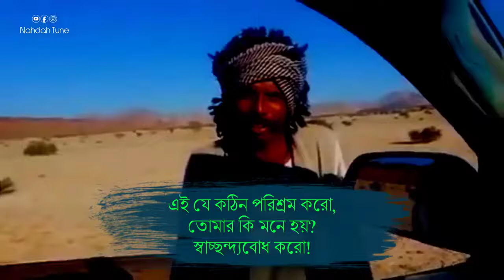আল্লাহ আমাদের সকল আমলের ব্যাপারে অবগত। কি আশ্চর্য উপলব্ধি এই রাখালের।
আল্লাহু আকবার! অন্তরটা কেপে উঠলো। তাকওয়া! হালাল হারামের ব্যাপারে সতর্ক হোন প্রিয় ভাই ও বোনেরা। মনে রাখবেন, আল্লাহ আমাদের সকল আমলের ব্যাপারে অবগত। কি আশ্চর্য উপলব্ধি এই রাখালের।

*আমাদের Muslim Academy এর বিভিন্ন সাইটে ভিজিট করুনঃ